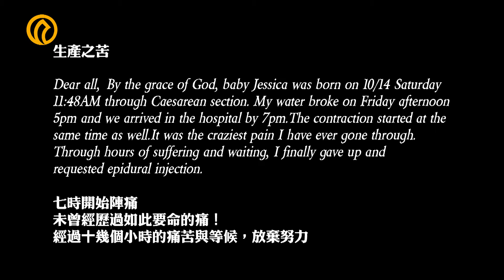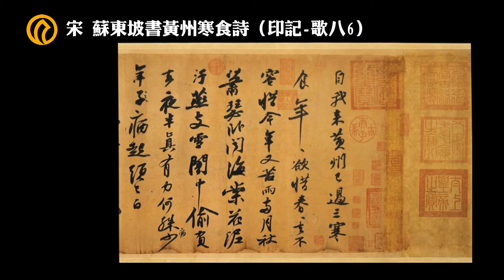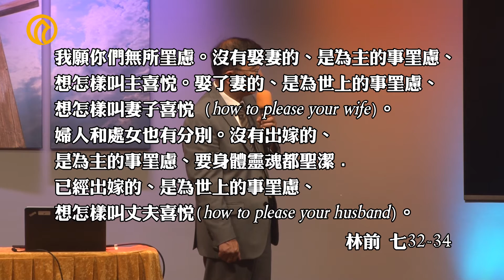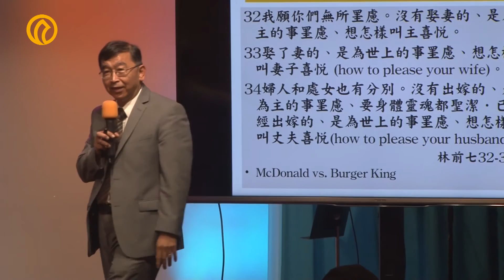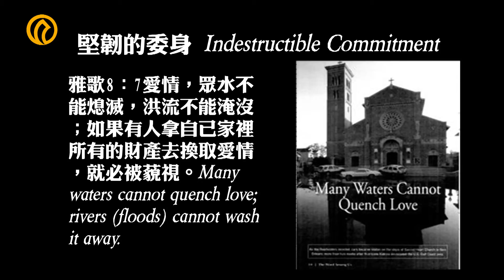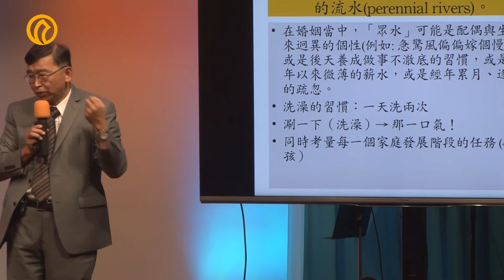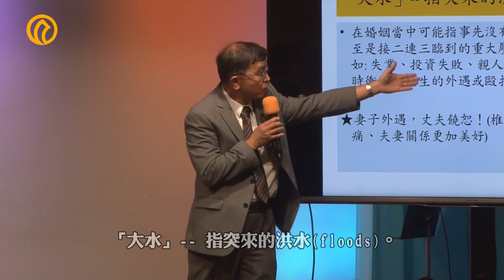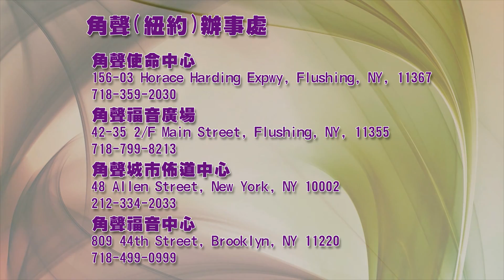橄欖樹全人關懷 - 優質婚姻有路尋 / 林國亮牧師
橄欖樹全人關懷，用耶穌基督的愛、聖經的真理和專業的知識，服務社區廣大的心理與心靈的關懷和輔導的需要。希望藉著心理輔導與心靈關懷，幫助睏境中的人找到生命的出口，更希望許多人在這裡找到生命的意義和永恆盼望。

辦公時間：週一至週六 上午10點至下午5點